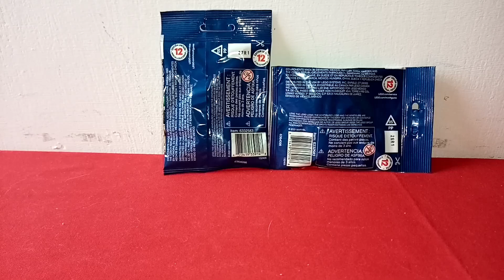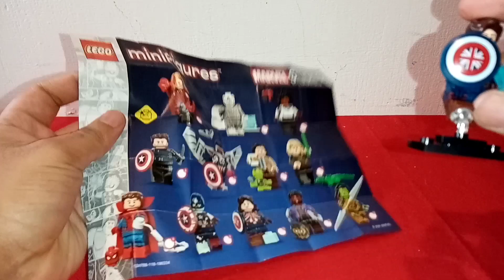Guía para Identificar las minifiguras de Lego Marvel, Partes 2 y 3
en este increíble video, su servidor Clark Kent hará el umboxing del segundo y tercero de los 12 sobres coleccionables pertenecientes a las minifiguras Marvel Studios 2021